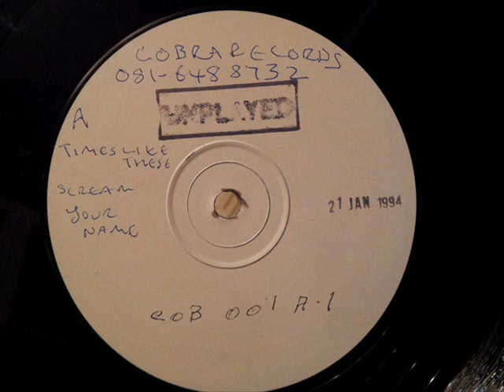COB 001 - A2